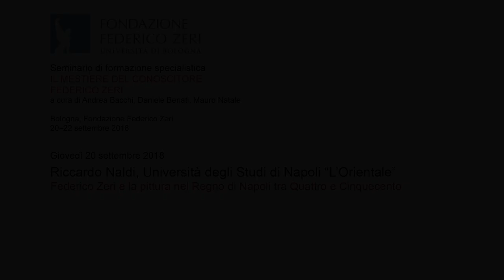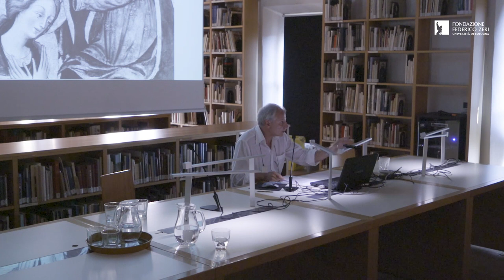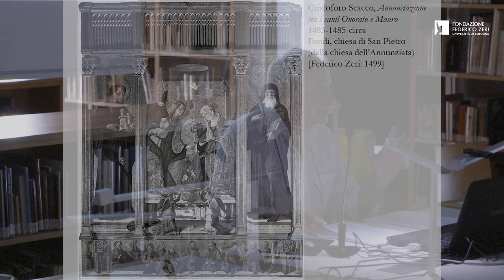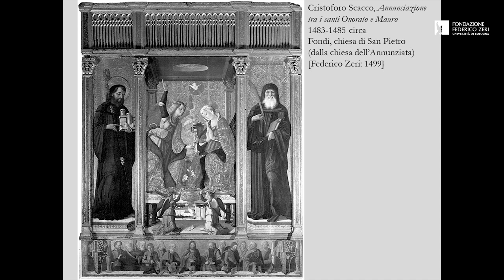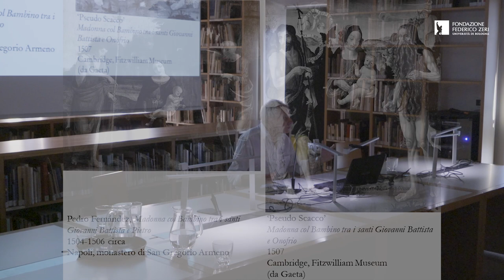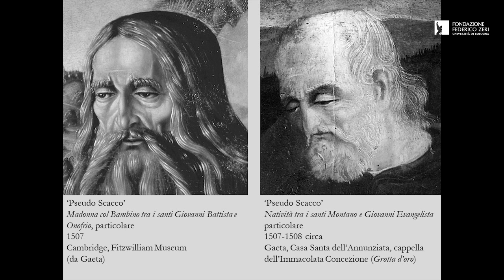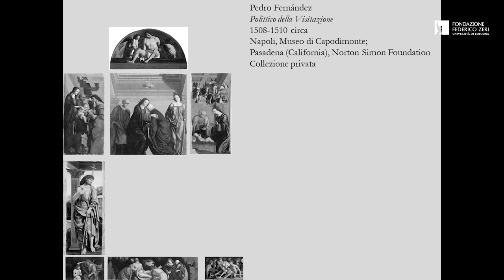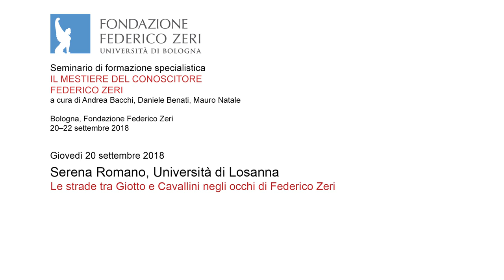Federico Zeri e la pittura nel Regno di Napoli - Riccardo Naldi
Prima giornata del seminario "Il mestiere del conoscitore. Federico Zeri" (Bologna, Fondazione Federico Zeri, 20-22 settembre 2018).
Intervento di Riccardo Naldi (Università degli Studi di Napoli "L'Orientale"). Giovedì 20 settembre 2018.